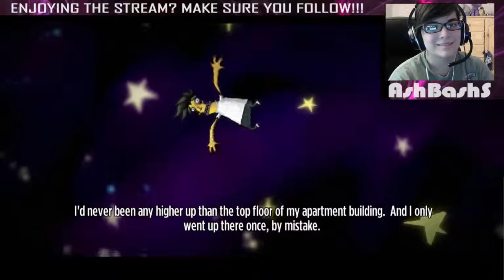Stick It To The Man! Part 1